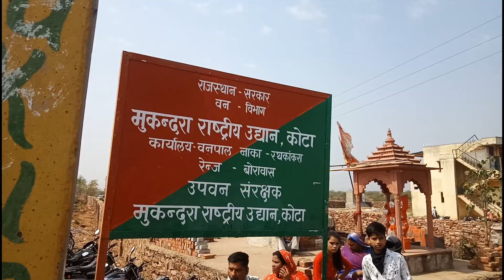old Shiva temple Gaiparnath waterfall green landscape beautiful spot to visit Rajasthan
Hii. I am rj jitu vlogs my YouTube